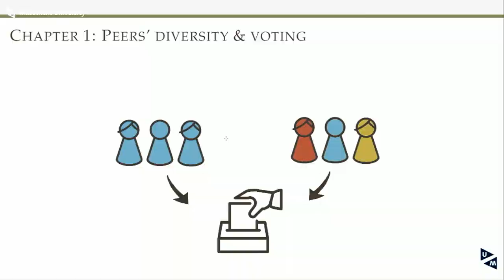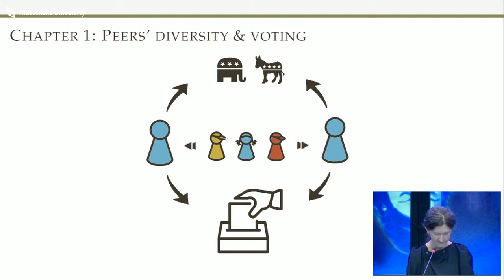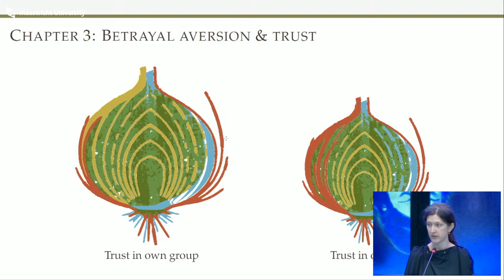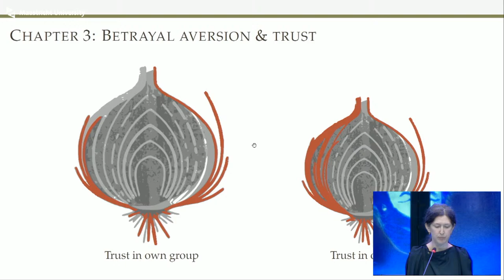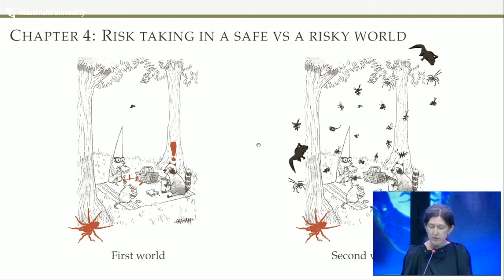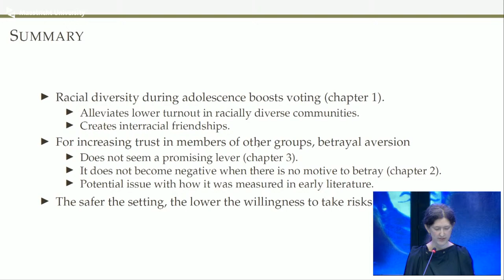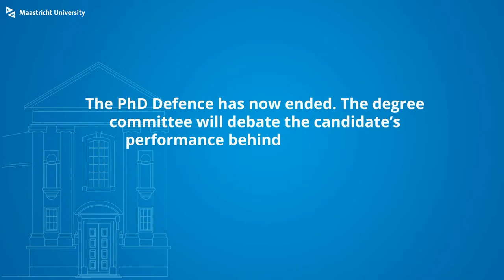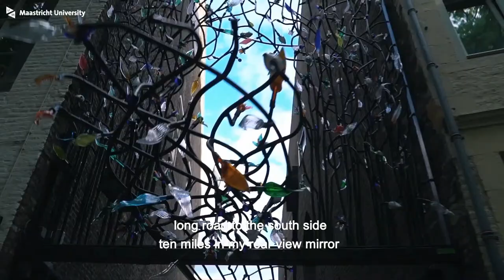Phd Defence of Maria-Eugenia Polipciuc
Phd Defence Maria-Eugenia Polipciuc,
who will defend the thesis in the School of Business and Economics, at Maastricht University, with the title:

AN EXPLORATION OF TRUST, BETRAYAL, & SOCIAL IDENTITY